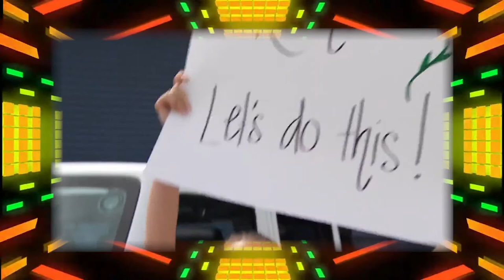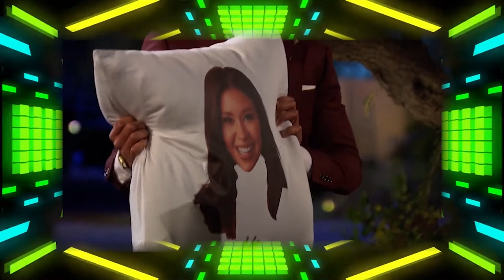GABBIE VS RACHEL | The Bachelorette WEEK 1 REACTION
HERE WE GO. We got two Bachelorette's for the first time ever with Gabbie and Rachel. See what goes down as I give my takes on this weeks juicy episode. New episodes right here on my channel every week!